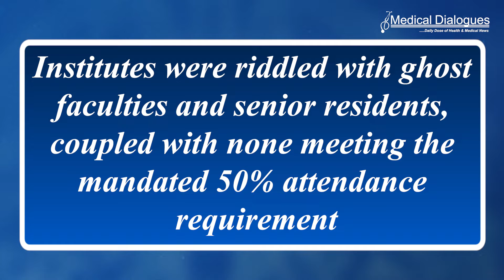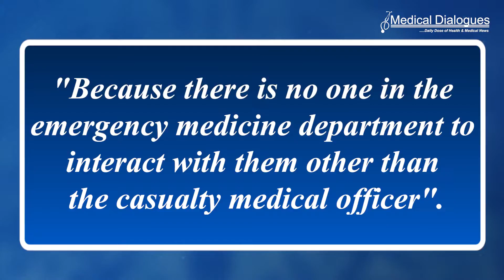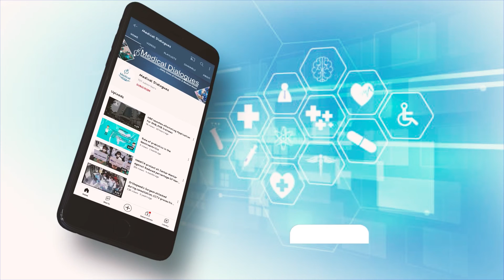Ghost Faculty, Low Attendance Plague Medical Colleges In 2022-23, NMC Reveals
In a recent assessment conducted for the academic year 2022-23, the National Medical Commission (NMC) unveiled a disconcerting reality within a majority of medical colleges. These institutes were riddled with ghost faculties and senior residents, coupled with none meeting the mandated 50% attendance requirement. The assessment laid bare that the emergency departments were seldom visited as there was no assigned personnel present apart from the casualty medical officer. A majority of the medical colleges assessed in 2022-23 were found to have ghost faculty and senior residents, and none of the institutes met the requirement of 50 per cent attendance, the National Medical Commission stated